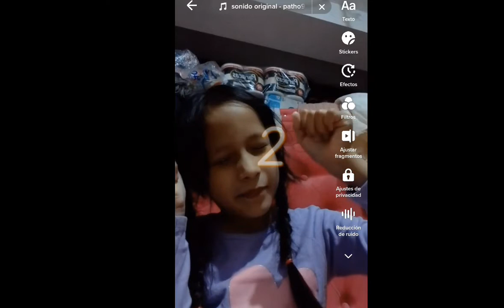suka lts tiktok🎶 setie aku photos